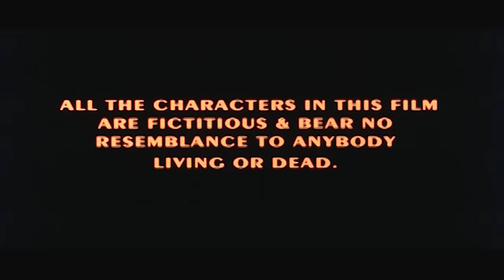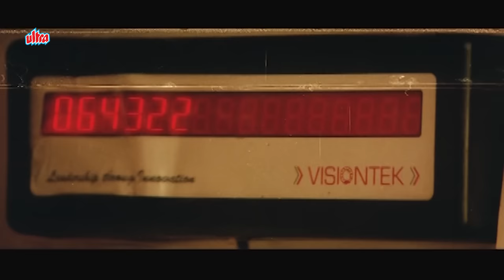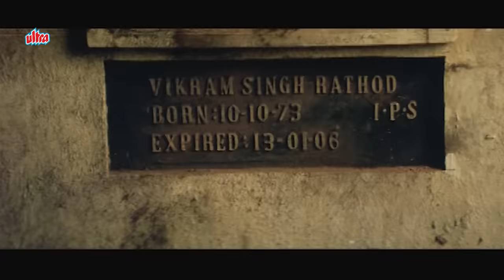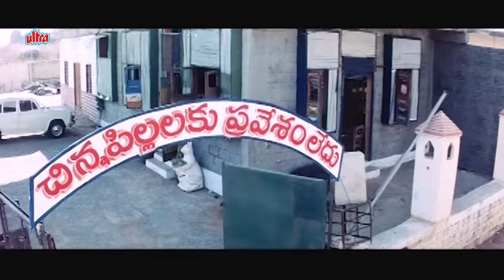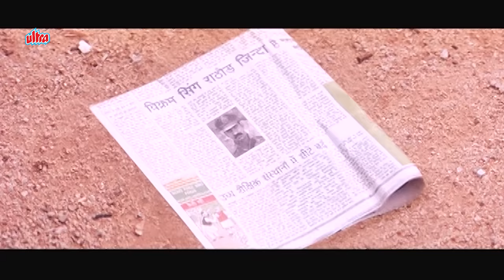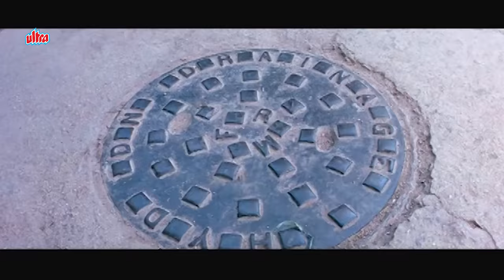Original Rowdy Rathore Full Movie In Hindi | Pratighat - A Revenge | South Indian Dubbed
Pratighat - A Revenge - South Indian Hindi Dubbed Movies 2020 | Ravi Teja | Anushka Shetty

Movie : Pratighat - A Revenge (2006) Hindi Dubbed version of Telugu movie Vikramarkudu.
The Movie is also Remade in Hindi - Rowdy Rathore starring Akshay Kumar, Sonakshi Sinha.

Starring: RaviTeja , AnushkaShetty , Brahmanandam , Jyothika Sadanah
Writer: Vijayendra Prasad, Producer: Madan Singh Bharara,
Director: S.S.Rajamaouli

Synopsis: Athili Sathi Babu (Ravi Teja) is a small-time thief and crook who is crazy about acts of daredevilry. He falls in love with Neeraja (Anushka Shetty). One day, he gets the shock of his life when a young girl turns up and claims him to be her father. After recovering from the stunning blow, he slowly starts to find out the truth behind the claim. It turns out that the girl is the daughter of Police Officer Vikram Singh Rathod (Ravi Teja). He is on the run from the notorious Chambal dacoits. He hides himself in Hyderabad. But after getting hit in the head and getting stabbed a couple of times, Rathod dies in front of Babu.
Babu now goes to the Chambal valley and settles the score on behalf of the dead Rathore.